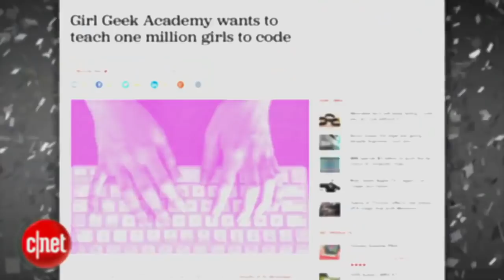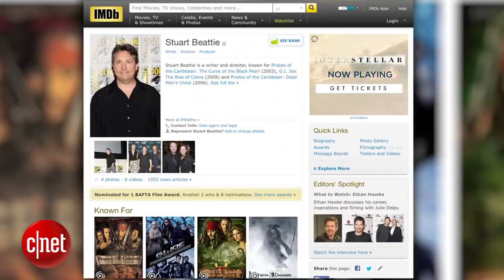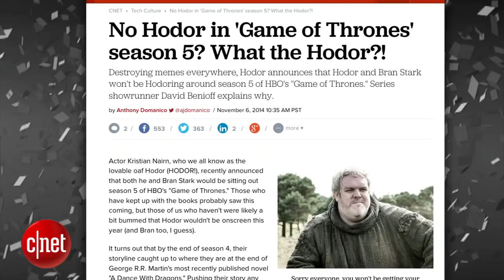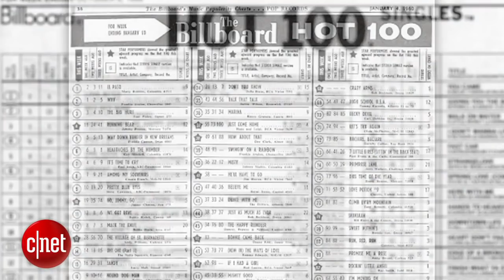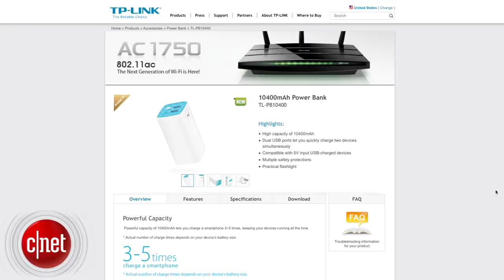Crave - The catchiest songs ever, according to science, Ep. 182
This week on Crave, we learn to scratch analog audio tape like a hip-hop DJ, give a warm Hodor to Hodor, and watch some astronauts play with a sphere of water molecules in outer space.  All that and more on this week's interstellar Crave show.